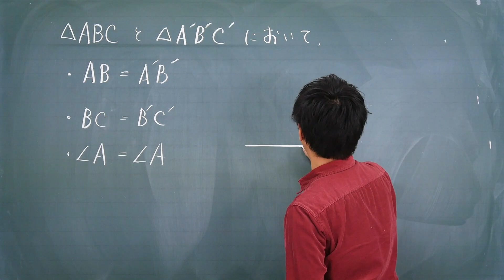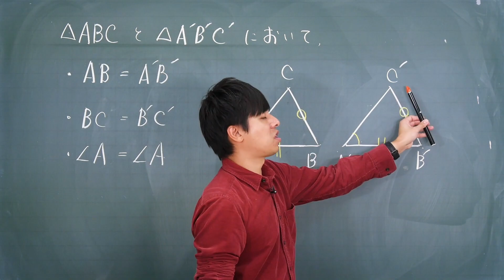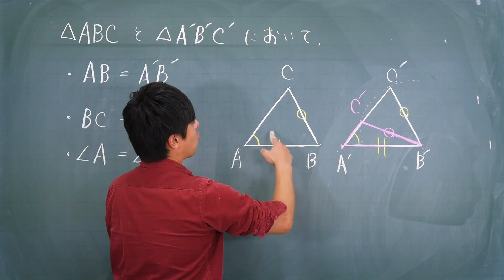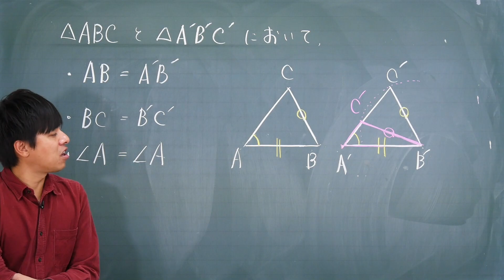小学生でも解ける京大数学！【2012年 京都大学（文系）前期】【大学入試 数学】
中２の合同条件が知識として入っていれば解ける易しい問題！
知識が入ってない小学生は、感覚で解ける問題です！

数学のトリセツⅡB
数学のトリセツⅢ

数学のトリセツ中学2年
数学のトリセツ中学3年
英語のトリセツ中学1年
英語のトリセツ中学2年
英語のトリセツ中学3年